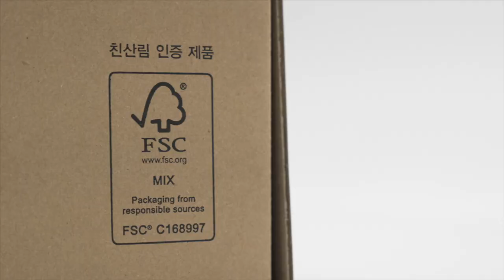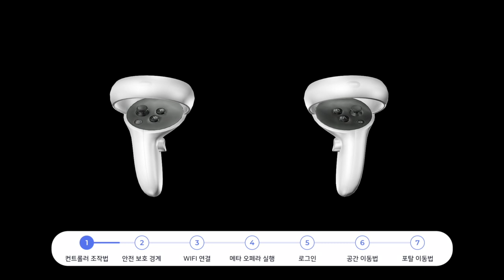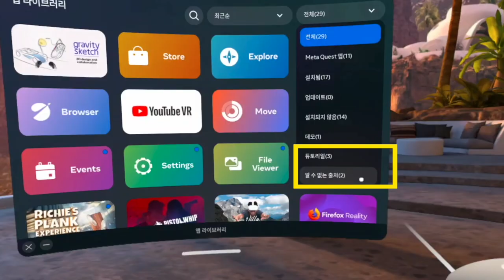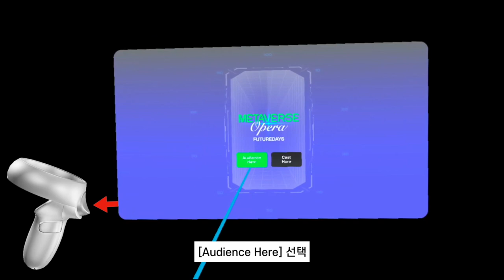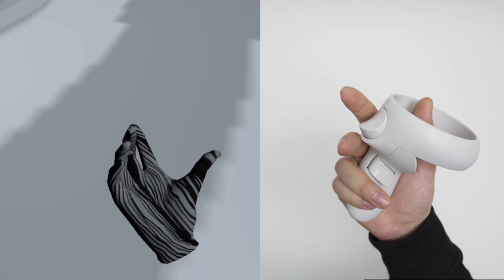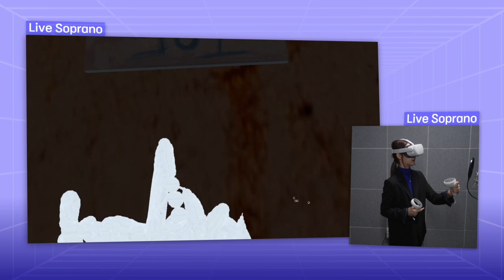[메타버스 예술] 메타버스 오페라 'FUTURE DAYS' - 퓨처데이즈 ｜2022 메타버스예술활동 지원사업 선정작(결과물 영상)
2022년도 메타버스예술활동 지원사업 선정작, 퓨처데이즈의 메타버스 오페라 'Future Days'를 만나보세요!